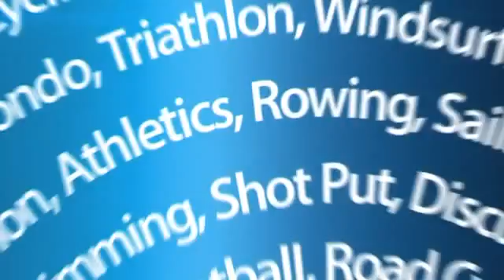2012-06-23 - ONE NEWS - TOKELAU TO BE ENTIRELY SOLAR POWERED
Tokelau to be entirely solar powered (1.45)
Added: 6.48PM Saturday June 23, 2012
Tokelau is about to become the first country in the world to be entirely powered by solar energy.